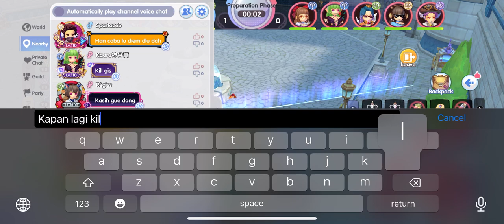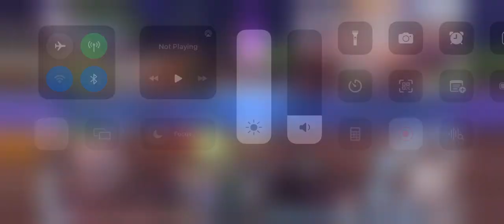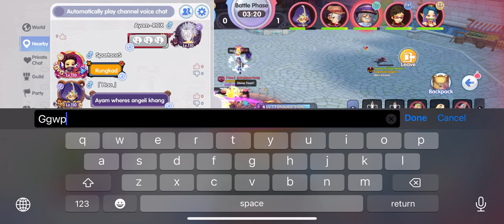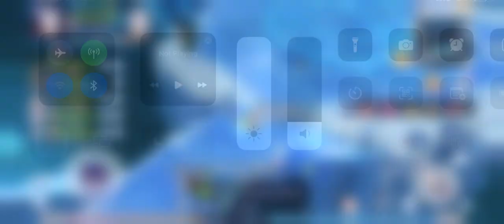ROX KVM : Tim Badut melawan dunia…. Server GOD